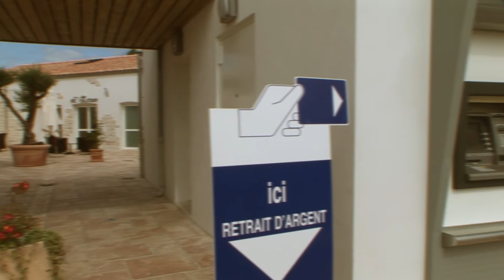CAMPING LES GROS JONCS***** (NEER) OLEIRON EILAND CHARENTE-MARITIME FRANKRIJK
Aan de kust van de atlantisch ocean, de international camping "Les Gros Joncs" biedet u een bloeiende landschap in de schuilplaats van duinen aan. Om online te reserveren: